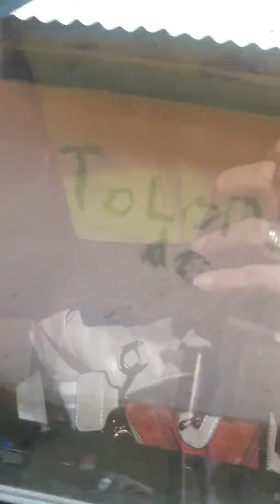Bencana Alam Desa Bangga Sigi Sulteng; kunjungan Opd &DWP DGL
Kunjungan OPD ,DWP,PKK DGL KE LOKASI bencana alam Kab Sigi